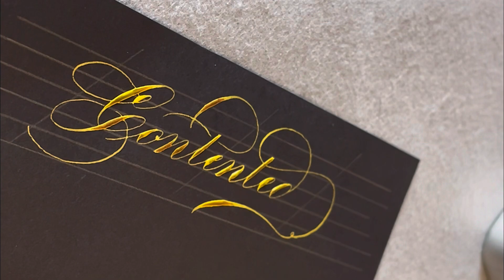WFH WEEKLY VLOG | DAILY ROUTINE | CALLIGRAPHY ASMR | IPHONE 12 PRO MAX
Hello loves! It’s Caryne here.

I’ve been contemplating to start vlogging as I love taking snippets of random things in life and IG reel time duration is a bit too short to share my weekly dumps.

Also, I do think this would be a rather good way to record my weight loss journey, home decoration, calligraphy ASMR, or even my unboxing videos!

I’m super nervous yet excited to share my very first Vlog and I hope you guys would enjoy watching!

Leave me comments for any feedback! I’d like to hear every single one of them.